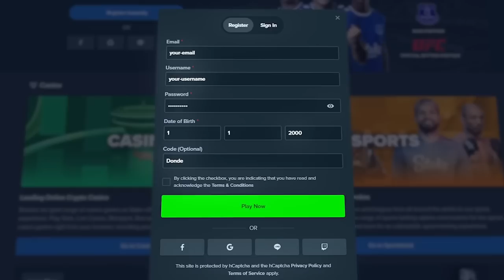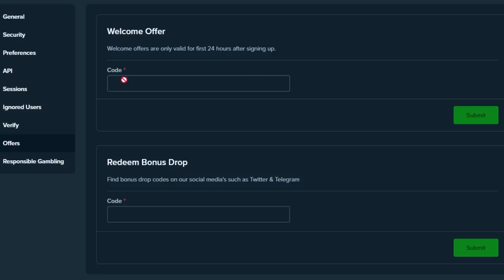THIS NEW SLOT Is AMAZING!! (MAGIC PIGGY)